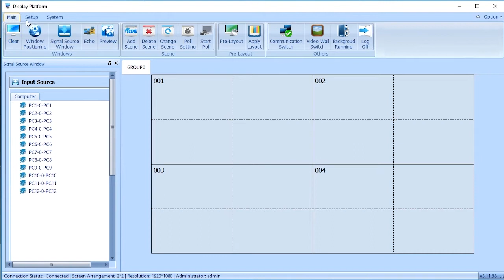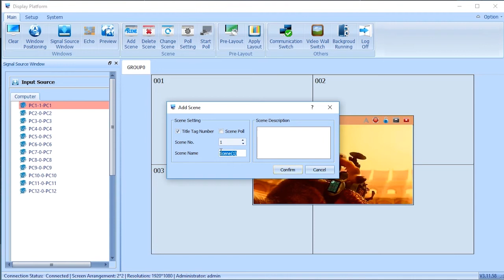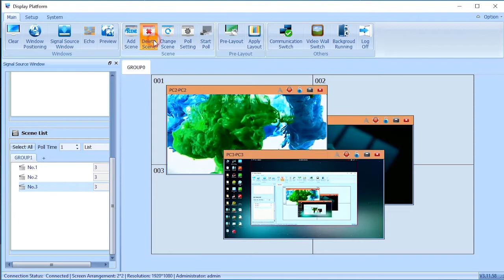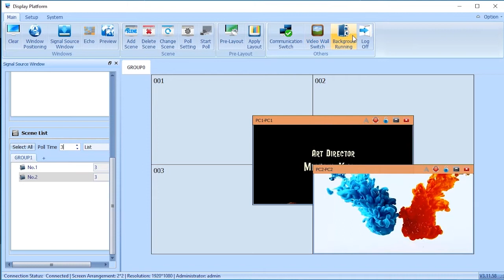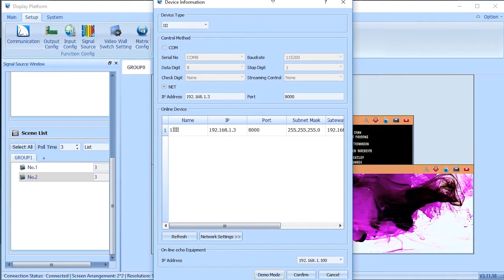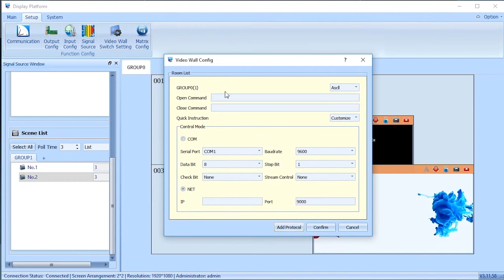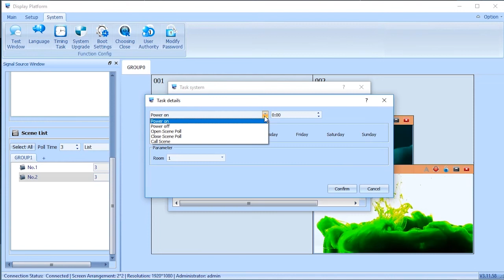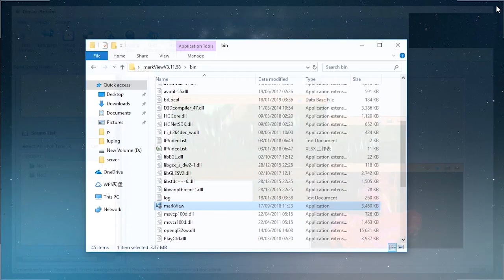BRWall BR Series Video Wall Controller Software Introduction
The software is a free, high performance video wall management software which provides an easy and intuitive way to manage your BRWall-based video wall locally or remotely. Available as a feature-rich, free-licence software for Microsoft Windows with drag & dropfunctionality, it can be used to create and manage layouts offline or in real time.
— Picture in picture, overlay, roaming, scale, clone, crop, stretch and label input windows
— User management, define permission for each function.
— Presets management, up to 255 presets, auto-cycle enabled.
— Signal source previewing and video wall monitoring.
— Quick windows postion.
— Video wall switch on/off setting.
— Pre-layout function to aviod mis-operation.
— Scheduling: Video wall on/off, Call Presets and auto-cycle.
— Matrix switch control and able to control third-party device.
— Network KVM Enabled.
— Multi-group setup and control.
— Open Control Protocol, easy to adopt any central control system such as AMX, Crestron.